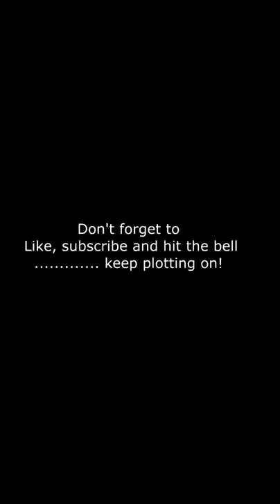'Short' Episode 1. Snake's head fritillary - Welcome to My little bit of peace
Snake's head fritillary

I am a Welsh lass living in Central Scotland. Who moved into her new house in Feb 2018.
​This Channel has been started to achieve a few things to get my confidence up to talking to people and to document my garden growing. with plenty of wacky ideas which I would like to share with viewers. You will find a plethora of videos, Including grow your own and vlogs based in Central Scotland.

Fancy sending a gift but don't know what then take a look at the Amazon garden wish list